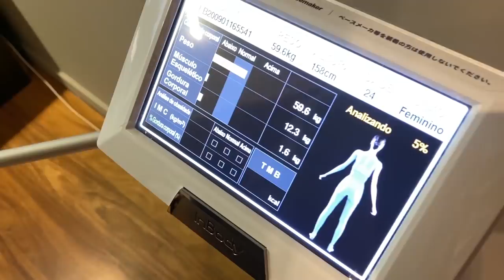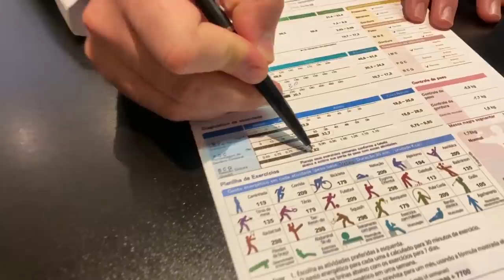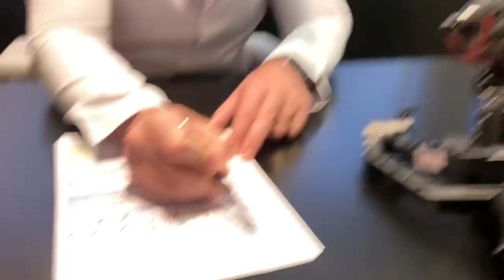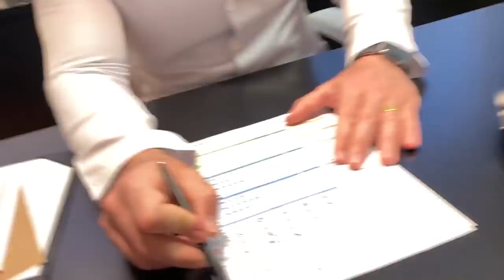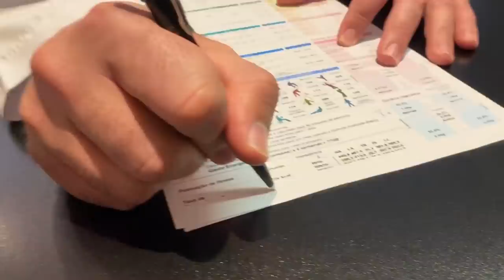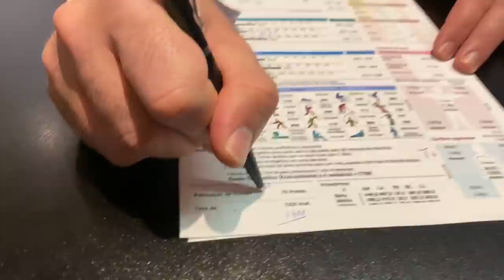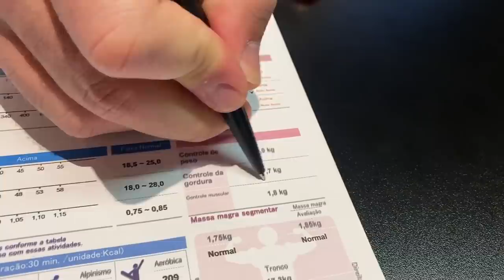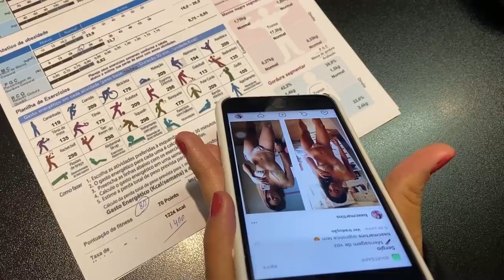Fui no MÉDICO e O PIOR aconteceu! 😓